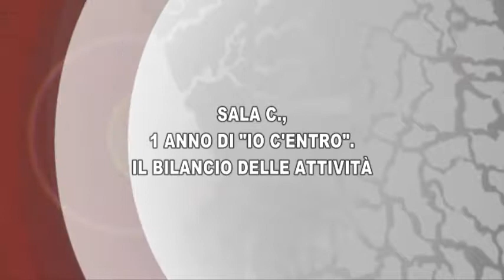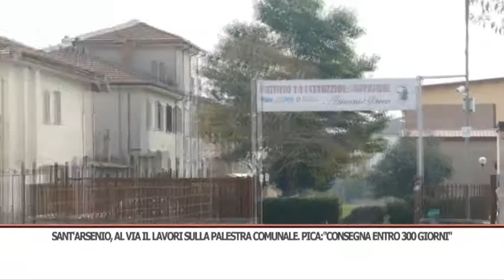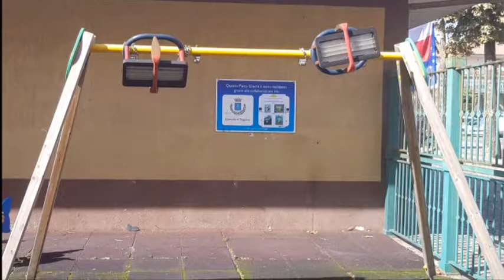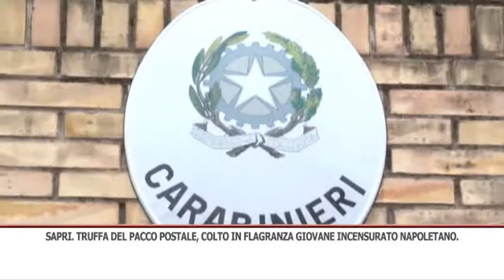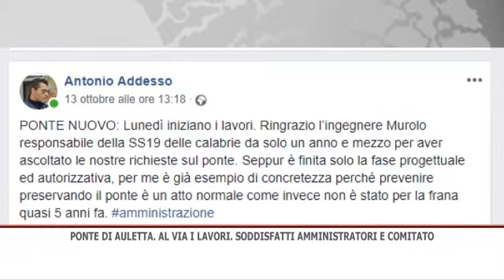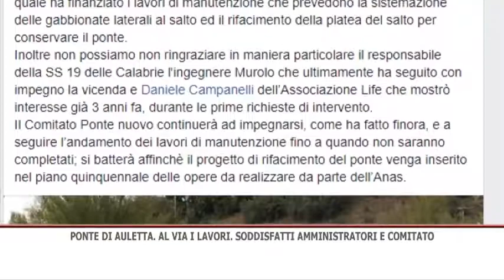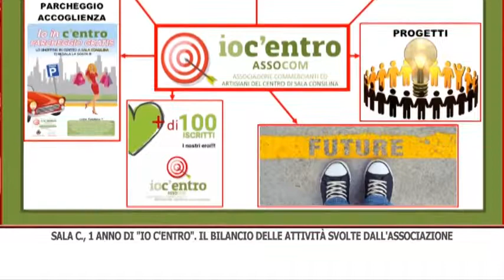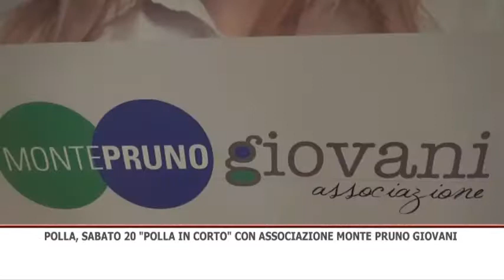TG GIORNO 16/10/2018